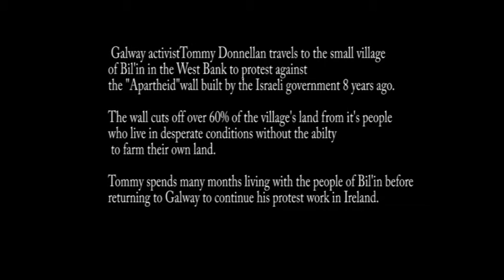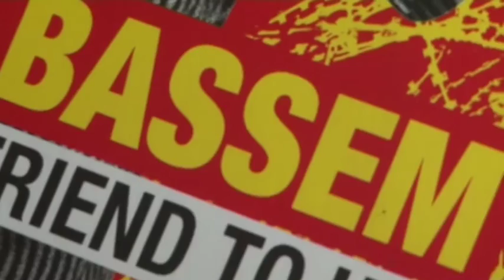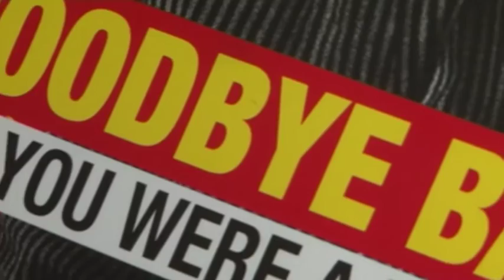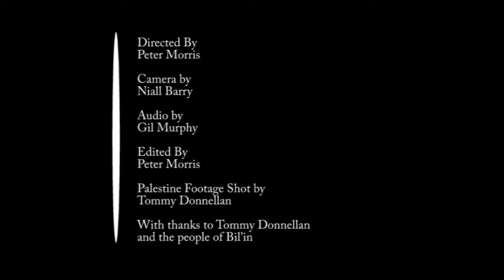Tommy Donnellan - Activist Against the Wall - Documentary